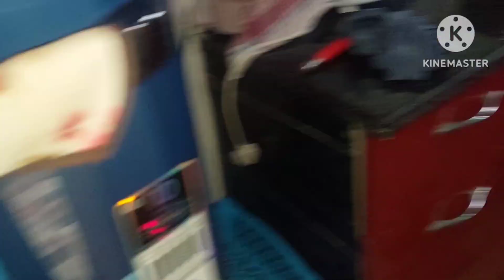1st day in new School🏫//Atharv's 1st day of new school//instant sawai recipe@udaanwithanu2303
1st day in new School🏫//Atharv's 1st day of new school//instant sawai recipe/ छत पर मै किसका इंतजार कर रही हूँ@udaanwithanu2303

If u like the video press 👍
My 1st youtube channel.(Anu's Diary)
I'm on Instagram as @theanupama0323. Install the app to follow my photos and videos.

Thanks,
Anupama